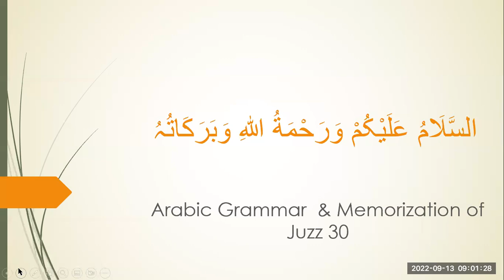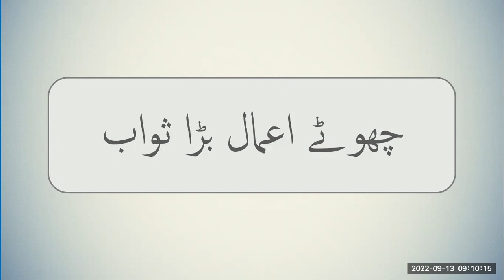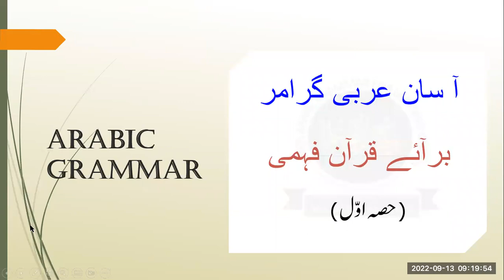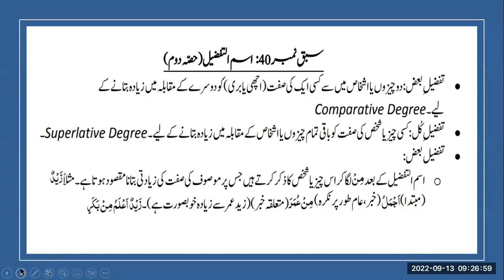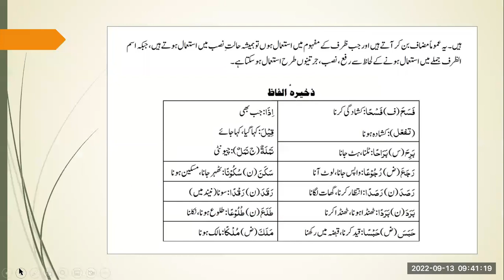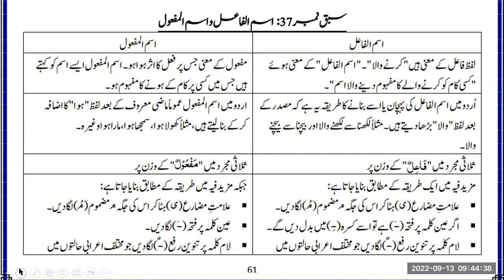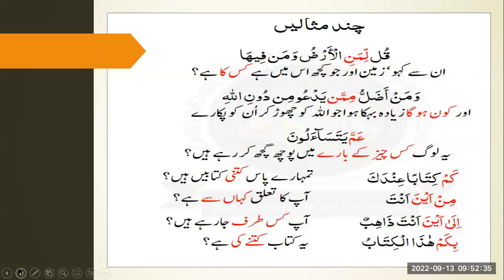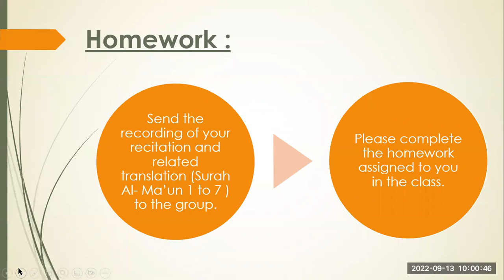TUE - Arabic Grammar (Day 65)